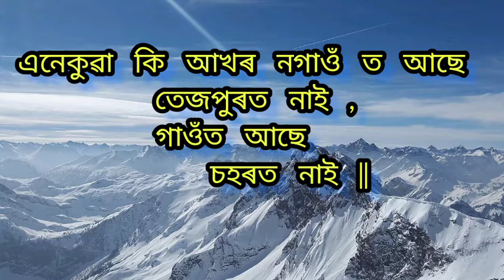Assamese GK question / অসমীয়া প্ৰশ্ন আৰু সাথৰ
@assamgkquestionanswer3737 @factassamesesarma9803 @news_live12 @DimpuBaruah assamese
  Assamese GK question